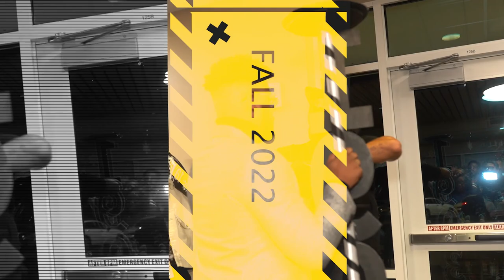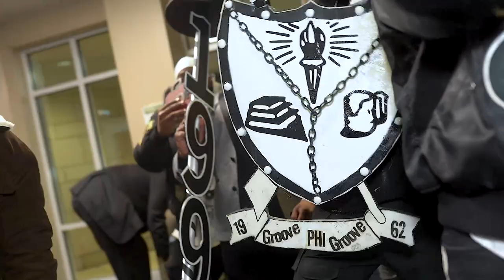GROOVE PHI GROOVE S.F.I BIG APPLE CITY CHAPTER FALL 2022 PROBATE